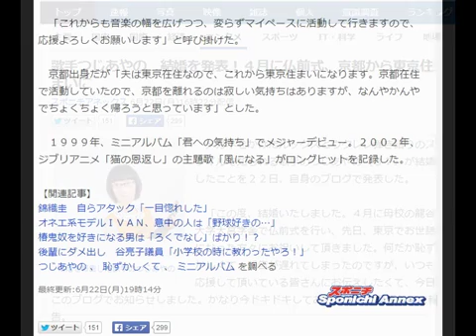歌手つじあやの 結婚を発表！４月に仏前式、京都から東京住まいに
結婚を報告した歌手のつじあやの
　メガネをかけたルックスとウクレレ弾き語りのスタイルで知られる歌手のつじあやの（３７）が結婚したことを２２日、自身のブログで発表した。

　「この度、結婚いたしました。４月に母校の龍谷大学大宮学舎で仏前式を行い、先日、東京でお世話になった方々にお祝いして頂きました。何だか恥ずかしくて、報告が遅れてしまったのですが、いつも応援して頂いている皆さんにお伝えしたくて、今日このブログでお知らせしました。かなり今ドキドキしております」と緊張気味に報告。

　「これからも音楽の幅を広げつつ、変らずマイペースに活動して行きますので、応援よろしくお願いします」と呼び掛けた。

　京都出身だが「夫は東京在住なので、これから東京住まいになります。京都在住で活動していたので、京都を離れるのは寂しい気持ちはありますが、なんやかんやでちょくちょく帰ろうと思っています」とした。

　１９９９年、ミニアルバム「君への気持ち」でメジャーデビュー。２００２年、ジブリアニメ「猫の恩返し」の主題歌「風になる」がロングヒットを記録した。

【関連記事】
錦織圭　自らアタック「一目惚れした」
オネエ系モデルＩＶＡＮ、意中の人は「野球好きの…」
椿鬼奴を好きになる男は「ろくでなし」ばかり！？
後輩にダメ出し　谷亮子議員「小学校の時に教わったやろ！」
つじあやの 、 恥ずかしくて 、 ミニアルバム を調べる
最終更新:6月22日(月)19時14分スポニチアネックス

つじあやの　結婚相手は「一般の方」　これからもマイペースで写真 デイリースポーツ 20時59分